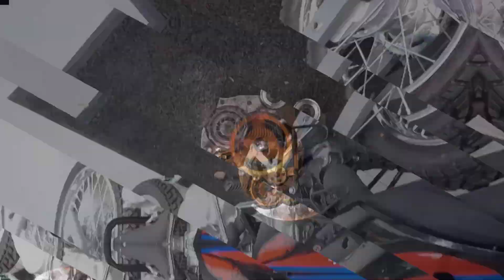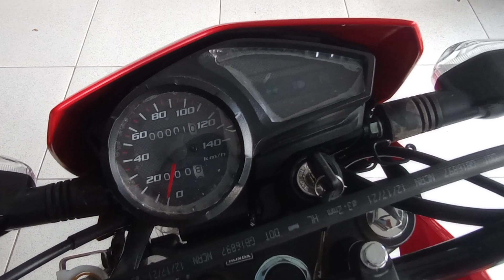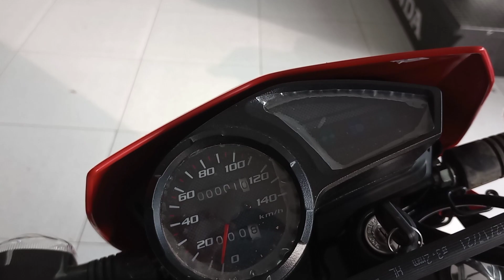NUEVA EDICIÓN HONDA XR 150L RALLI 2024, precio, nuevo agregado,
conservando su esencia que siempre la caracteriza, ahora honda nos trae una versión limitada que nos ofrece un color rojo con gráficos que la hacen muy retroclasica y por ende cuenta con defensa de seríe, agregado que hora trae, honda XR 150L RALLI.